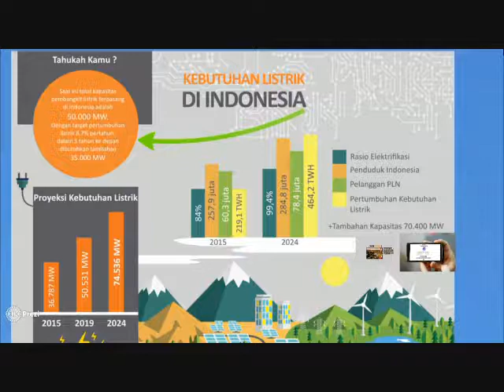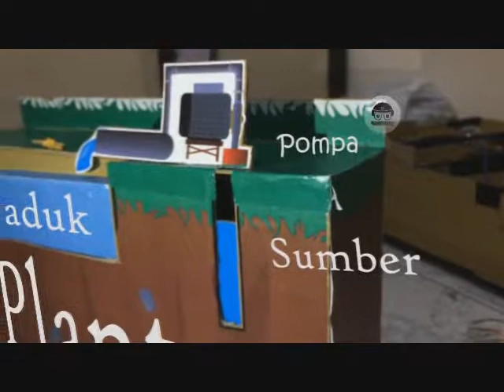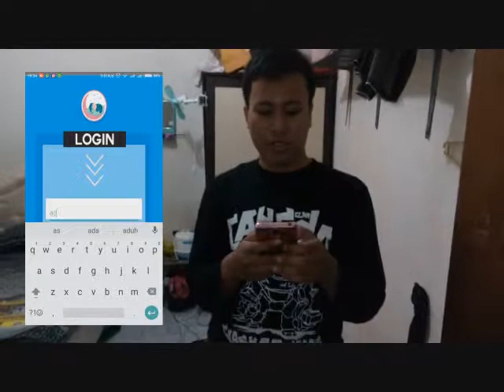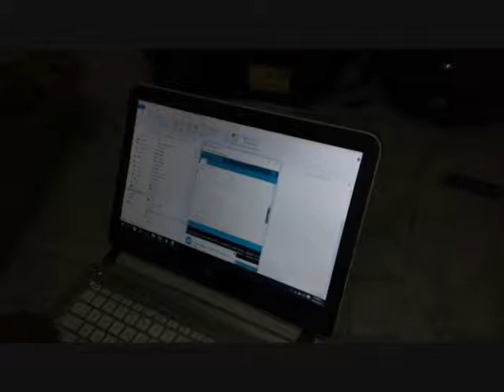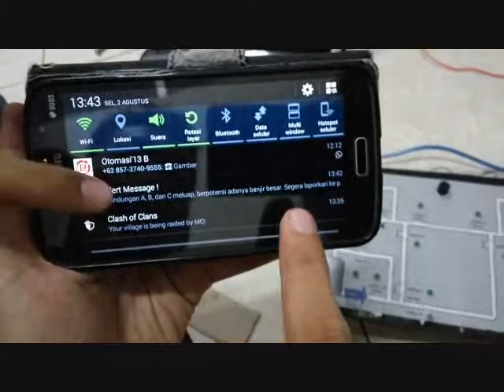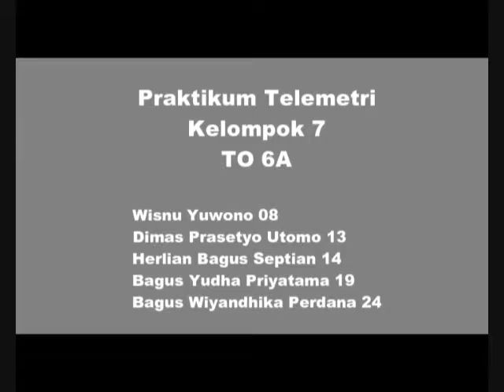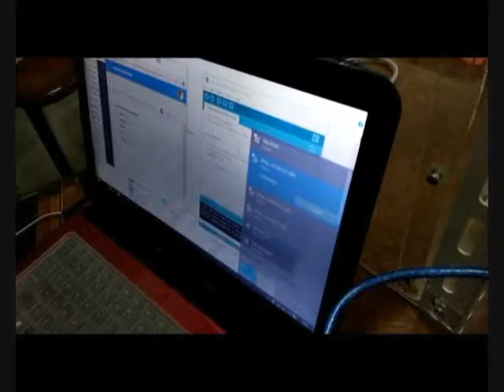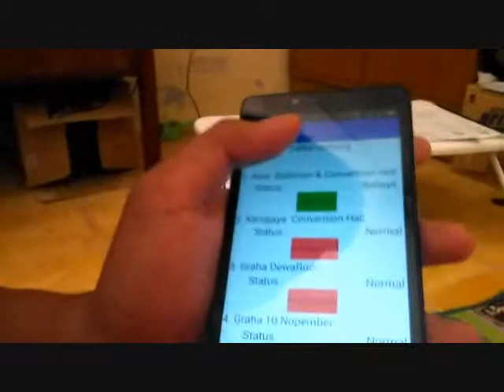Student Telemetry Projects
This video show some works of student final project on my lectures (Practicum Telemetry) in Automation Engineering Program Study, Shipbuilding Institute of Polytechnic Surabaya (SHIPS/PPNS).